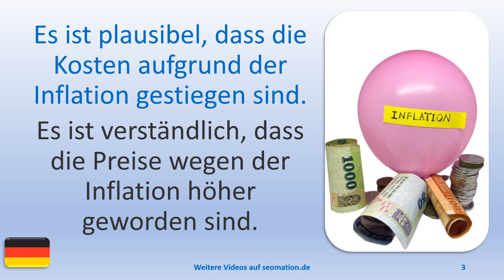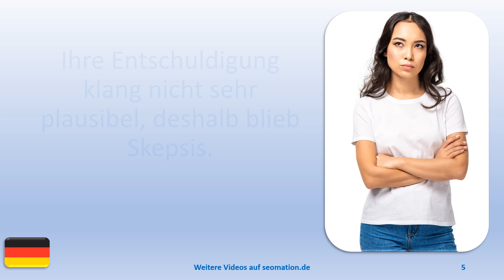🏆plausibel🏆 ICH LERNE DEUTSCH mit Texten und Bildern in unterschiedlichen Situationen.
🏆BEISPIELSÄTZE:🏆

A
✅aber✅abgehalftert✅abgeriegelt✅abgeschlossen✅abweisend✅allein✅allergisch

L
✅lediglich✅legendär✅legitim✅lehrreich✅limitiert✅lückenhaft✅luftig✅luxuriös